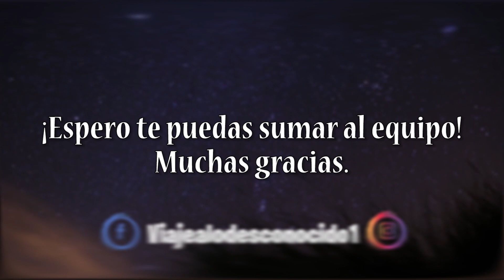Las entidades que manipulan el espacio-tiempo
Muchísimos casos ufológicos tienen este factor en común, algo detiene el tiempo y a veces manipula el espacio. ¿Qué es el missing time?

CREDITS

Videos

Author:

Author:
stockfootage

Author:
stockfootage
Author:
mitchp
Author:
Author:
Simon Waldock
Author:
Stand Up for Nature
Author:RAVIKRIPA